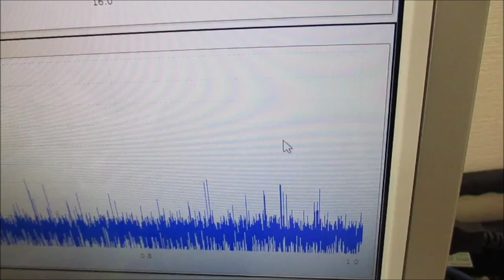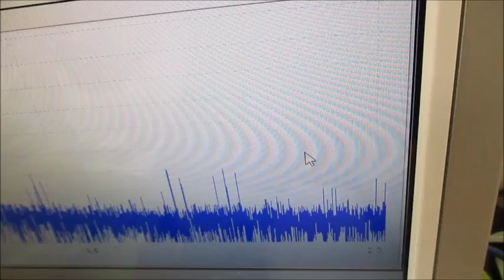超音波システム研究に関する動画 ultrasonic-labo